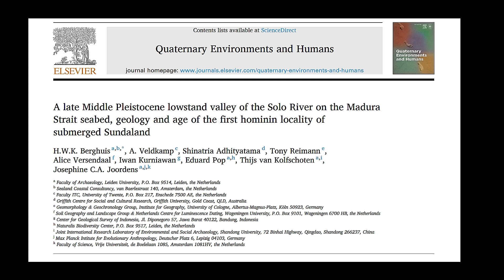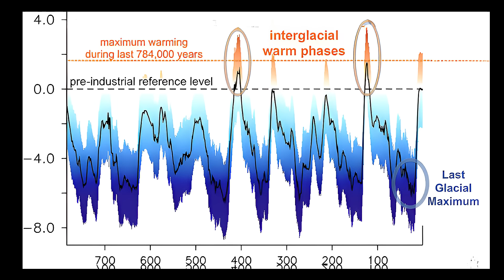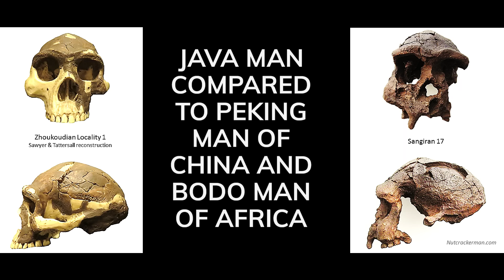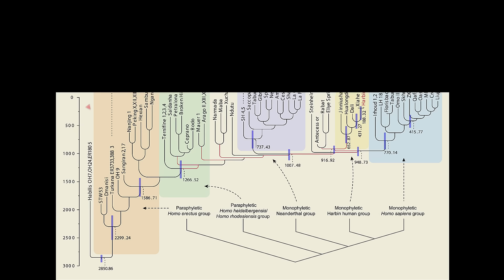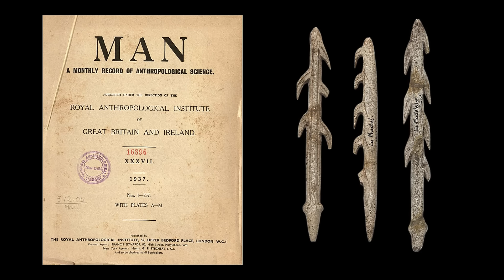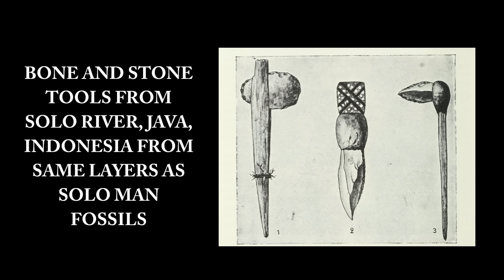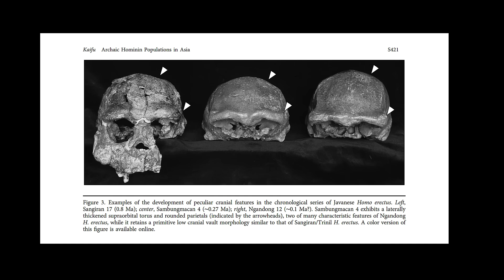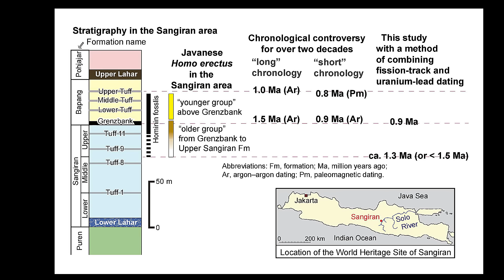New H. Erectus (Denisovan?) Bones Found UNDERWATER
What secrets lie buried beneath the sea, in the drowned valleys and forgotten landscapes of the Ice Age world?

In the murky depths of Southeast Asia’s waters, two extraordinary finds—one from the seabed of the Madura Strait in Indonesia and the other dredged from the Taiwan Strait—are rewriting our understanding of human evolution. These fossil discoveries, both retrieved not from archaeological digs but from dredging and fishing operations, bridge lost worlds and challenge what we thought we knew about ancient hominins like H. erectus and Denisovans. In this article, we’ll explore how these submerged finds connect to broader evolutionary questions, and how the story of one ancient river valley—the Solo—may link them.